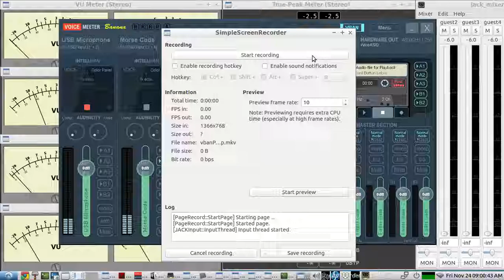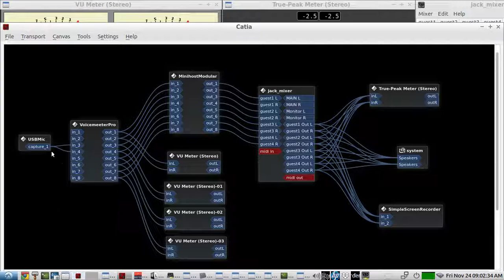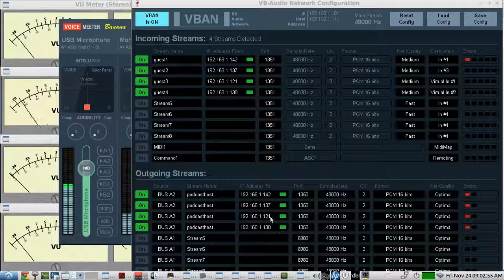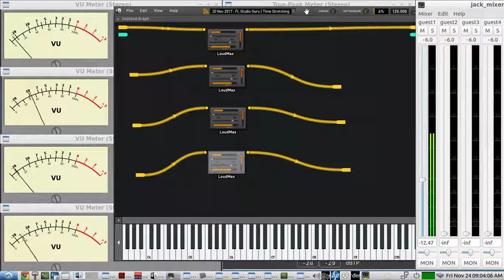Podcast setup for 4 remote call in guests - using an Audio over IP setup with VoiceMeeter & Vban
Brief demo showing a setup to allow 4 remote guests to call in using VBAN's AUDIO OVER IP software setup on VoiceMeeter.
Each call in guest gets their own audio stream and recording track so you can adjust volume and apply any DSP PLUGINS to improve the audio quality for each quest individually...

SETUP:
4 computers(playing audio files to simulate voices) were setup to use VoiceMeeter & Vban to stream to a 5th computer(laptop) ...the laptop is the podcast host and does the recording work...
The laptop(podcast host's microphone) sends individual streams to each guest...and each guest connects with the other guests and the host...for a p2p full mesh networking setup...

the 2nd VoiceMeeter input channel is reserved for everyone's MICROPHONE INPUT...

This video used 4 computers using LINUX and W.I.N.E. to install the windows version of VoiceMeeter(which already contains the VBAN audio streaming software and mixing bay) a 5th computer(a raspberry pi 2b) was using the LINUX VERSION of VBAN to transmit its audio stream to the laptop.

The 4 LInux computers were using the JACK AUDIO CONNECTION KIT, and a wineasio driver with their installed windows version of VoiceMeeter/VBAN... the latency using WINEASIO was significantly lower than when using the LINUX VERSION of VBAN-EMITTER and VBAN-RECEPTOR...